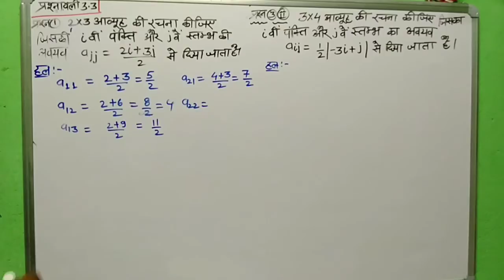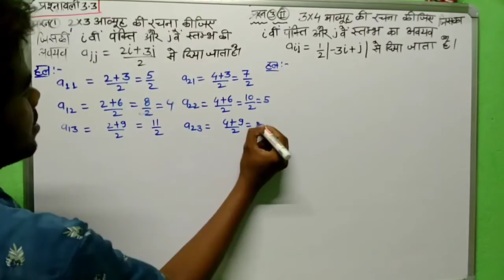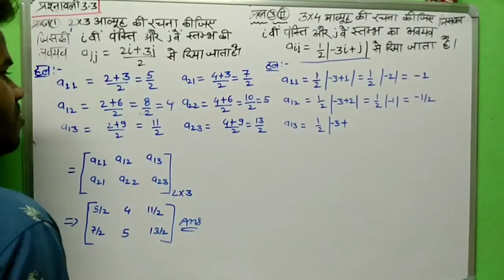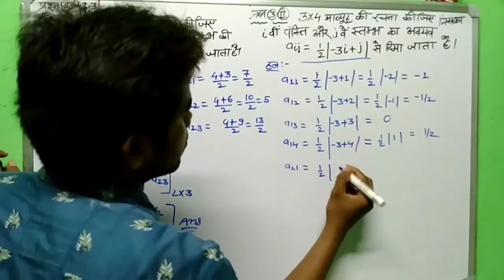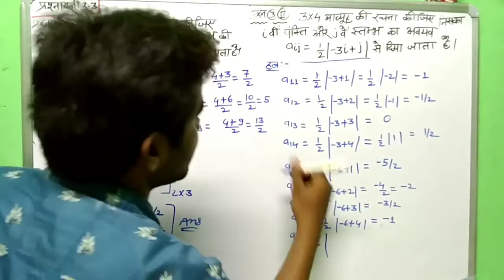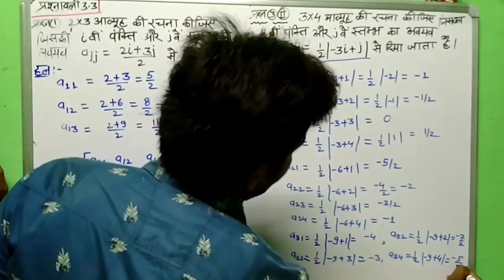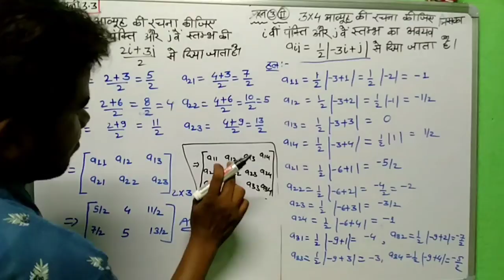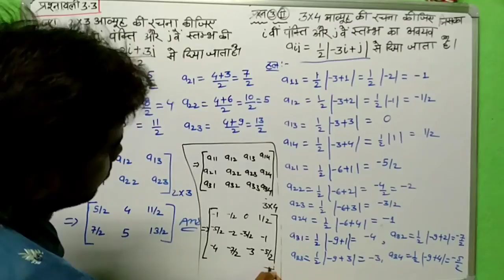12th NCERT (Mathematics || Matrices Exercise 3.3 || आव्यूह ३.3 Full Explaination With Example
Matrices Exercise 3.3 WE will Learn here about the Basic Concept of Matrices Wiyh the Many Examples.